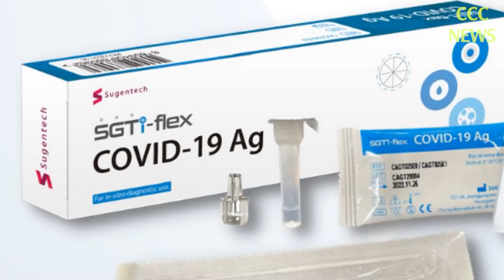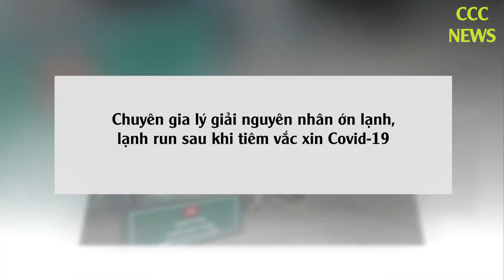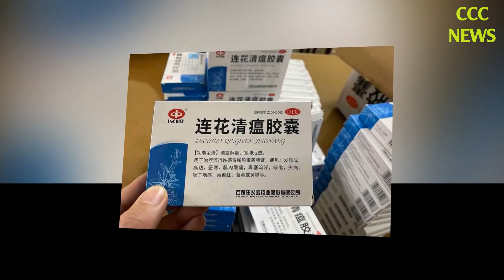🛑 TIN TỨC MỚI NHẤT TRƯA 20/2: Tin Tức Nóng Hôm Nay